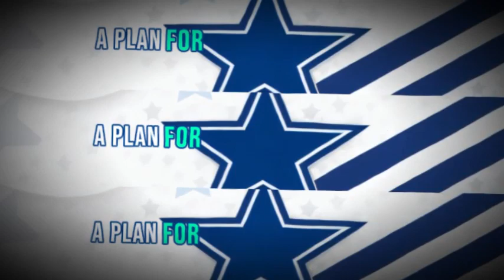Urgent Update Alert: Dallas Cowboys Breaking News